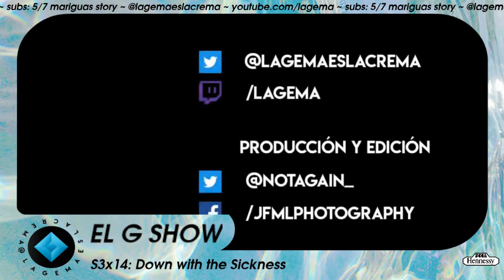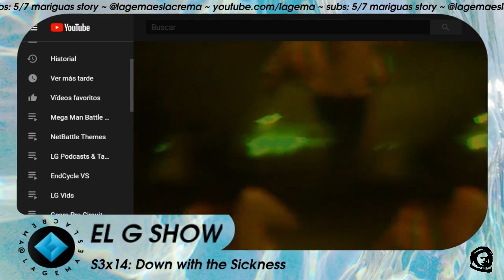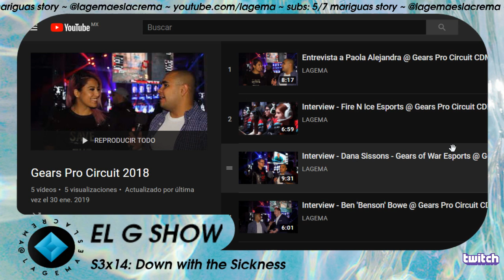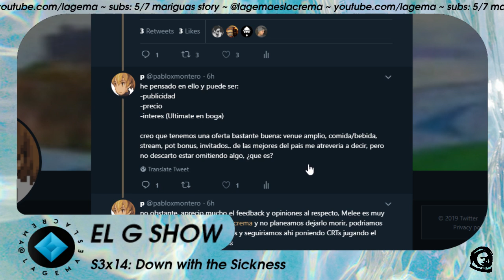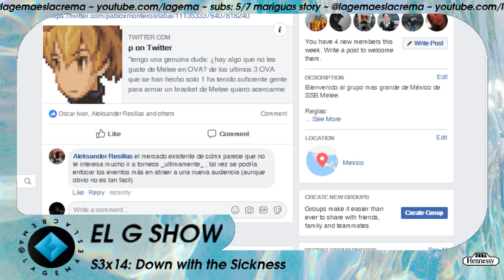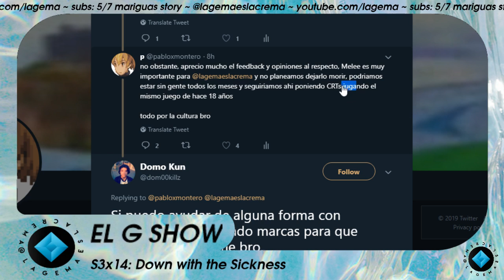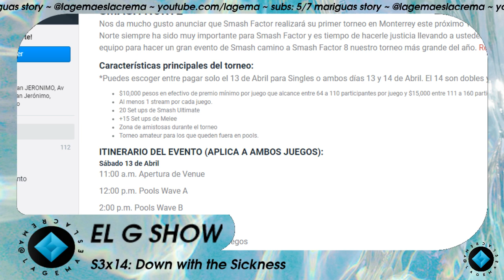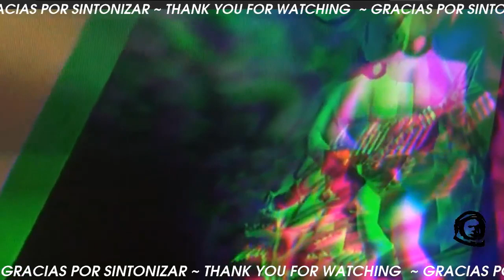💠 EL G SHOW 💠 Down with the Sickness AKA Demasido Juice ~ OVA Melee, Nuevo Contenido, Q&A [S3x14]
Demasiado juice al inicio que el stream cayo!

~ Follow La Gema for daily content / Sigue a La Gema ~